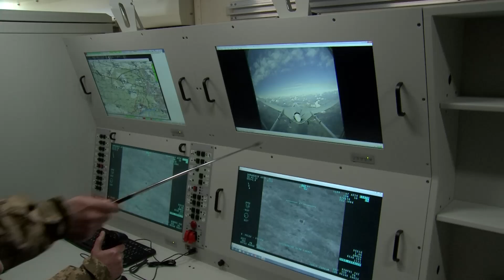Президент взяв участь у випробуванні ударного безпілотника Bayraktar турецького виробництва